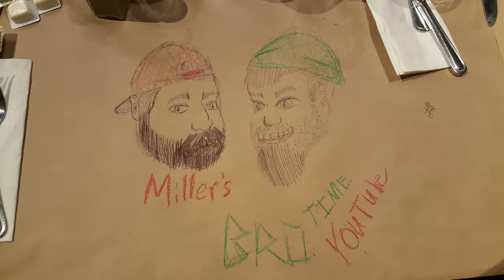jackrabbit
Bros trying some jack-rabbit meat. Thanks Nate.